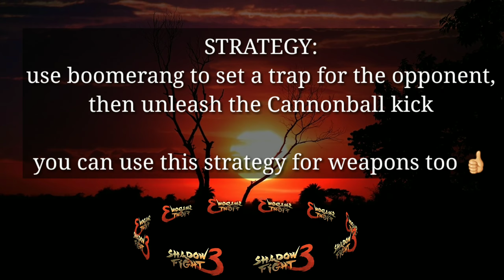Shadow Fight 3 HOW TO USE CANNONBALL KICK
Recording 》mobizen Samsung
Editing 》Kinemaster

Shadow Fight 3 is a game created by NEKKI. Download Shadow Fight 3:

Shadow Fight 3 in a nutshell:

- Smooth animations and lifelike physics
- Spectacular SHADOW-based fighting mechanics
- Lots of gear and weapons to collect
- Gorgeous visuals
- Three unique factions and fighting styles
- Hundreds of perks and supermoves
- Character creation tool
- Diverse fighting modes